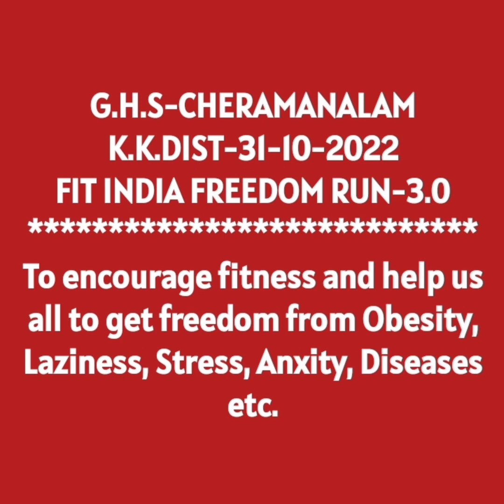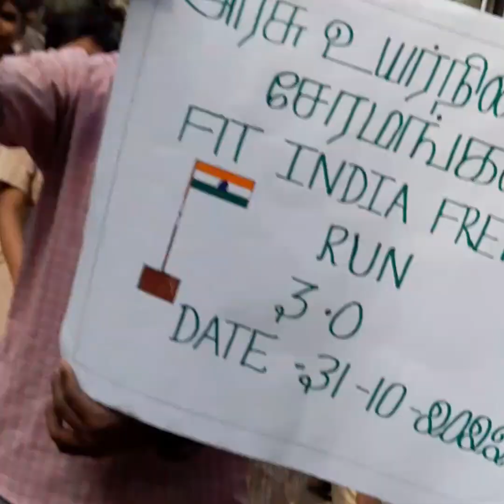அ.உ.பள்ளி,சேரமங்கலம்,FIT INDIA FREEDOM RUN-3.0,"HOW TO LIVE" OUGHT TO BE THE FIRST PILLAR OF FORMAL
First pillar of the formal education.Fit India Freedom Run-3.0, 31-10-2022. அரசு உயர்நிலைப்பள்ளி ,சேரமங்கலம்,கன்னியாகுமரி மாவட்டம், தமழ்நாடு.